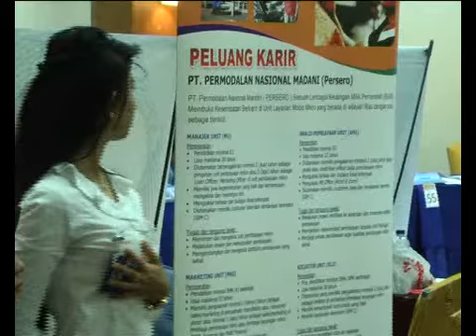AWAL OKTOBER DISNAKER AKAN GELAR JOB EXPO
Pada Bulan Oktober mendatang, Dinas Tenaga Kerja Kota Pekanbaru akan menggelar kegiatan Job Expo. Program Job Expo ini akan di ikuti oleh 60 Perusahaan dengan 250 Lowongan Kerja.